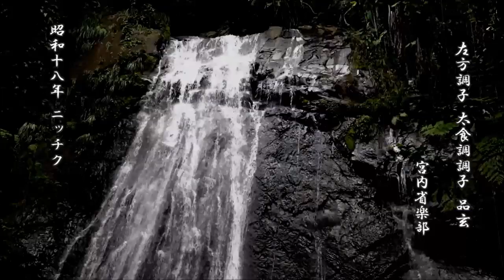雅楽 左方調子 太食調調子 品玄 宮内省楽部【雅楽 レコード】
左方調子 太食調調子 品玄
　　　　　　　 宮内省楽部

昭和十八年 ニッチク

d-score.com：太食調調子 品玄　-　宮内省楽部